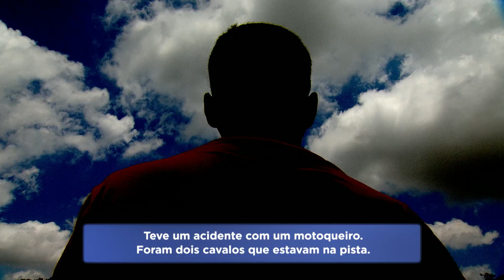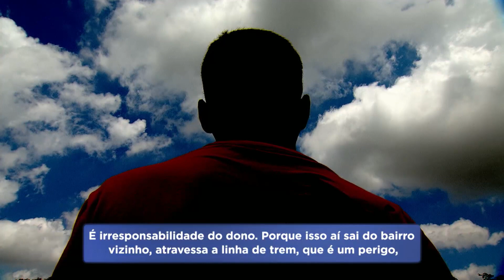Motoristas reclamam de animais soltos na Via Expressa de Contagem (MG)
Motoristas que passam pela Via Expressa, em Contagem, na região metropolitana de Belo Horizonte, têm feito diversas reclamações por causa dos animais soltos na pista. A Secretaria Municipal de Meio Ambiente e Desenvolvimento Sustentável informou que vai encaminhar fiscais para monitorar o local.